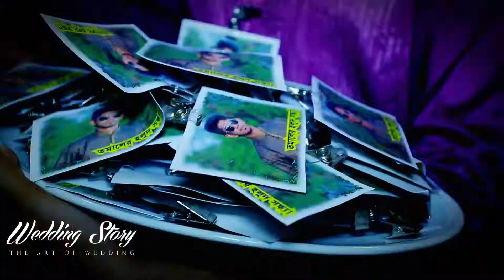Tanjim Kalam Tamal Halud Story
(Standard HD Package)
Author: Apurbo Abdul Latif
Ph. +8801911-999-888